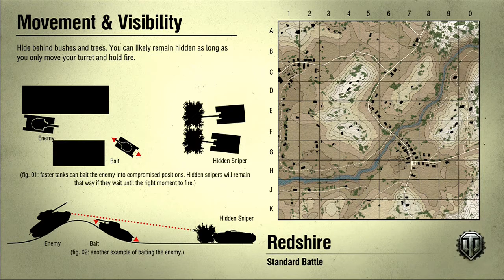Platooning with RONIN 47R & Wizardken KV-220 Bounce with me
The Platooning with RONIN 47R playlist is where you'll find the videos I have recorded of fun game replays in which friends/subs/and celebrity YouTubers will be rolling with me on countless missions of ridiculous verbal mayhem. And, there might even be some tank battles going on too. =) Come join the fun!  Featured gamers:  WizardKen